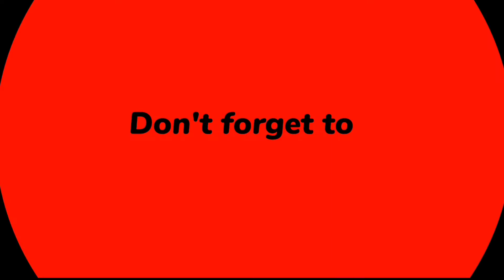Water Bottle Prank Gone Wrong😡😡|| Prank on Sister😂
Water Bottle Prank Gone Wrong😡😡|| Prank on Sister😂 || ‎@Rising shan vlogs

prank video
prank on sister
prank video viral
prank TV
oye prank
viral video
family prank video
prank TV prank video
funny video
funny prank video
Indian prank
Indian prank video
Indian sister prank
family prank viral
president prank